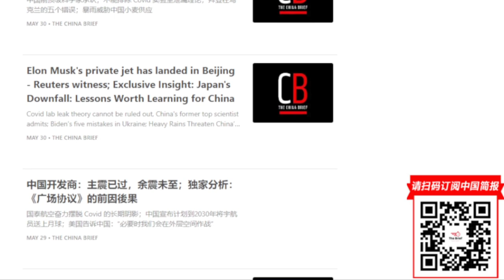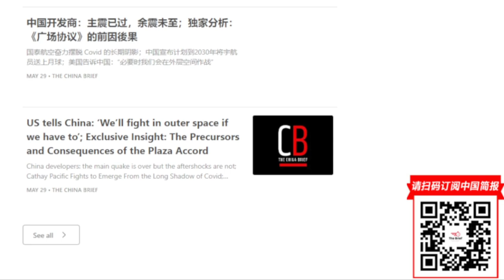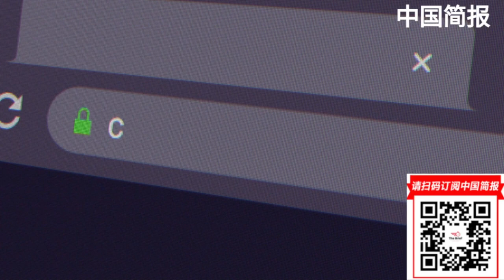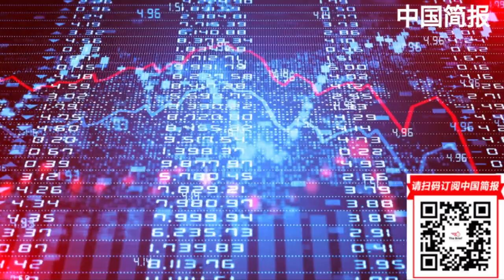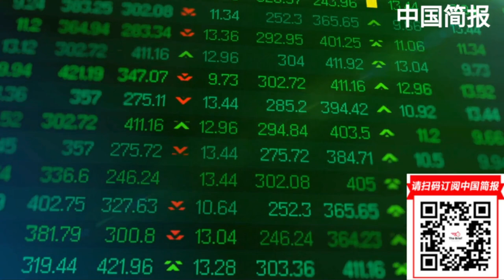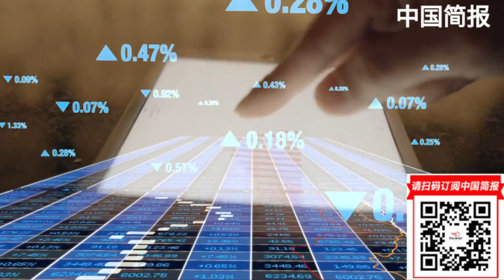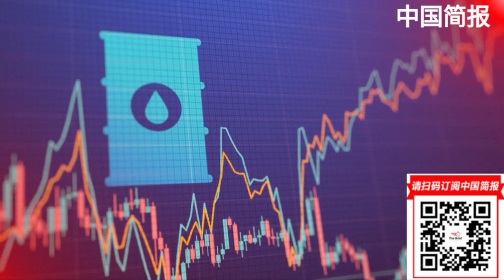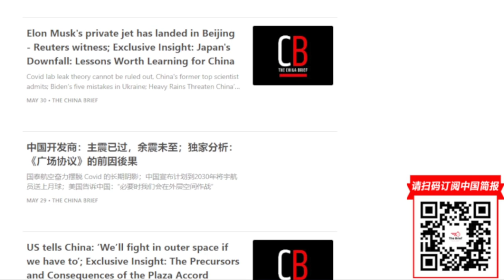马斯克在北京会见丁薛祥；独家洞察：日本经济增长缺失的支柱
六度世界store front 链接：

更多新闻资讯来源：
明镜新闻网